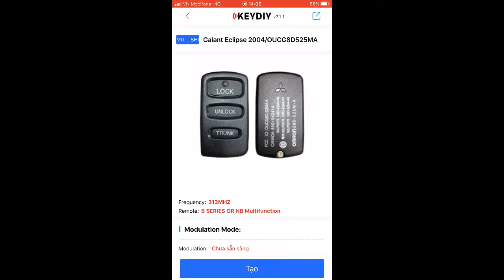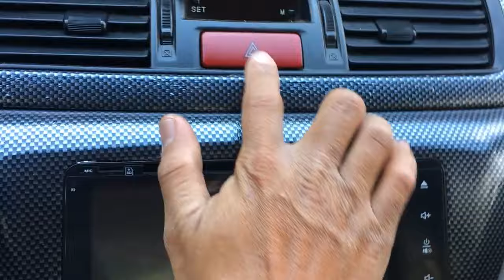Program remote Mitsubishi LANCER 2002 2003 2004 2005 2006 by KEYDIY